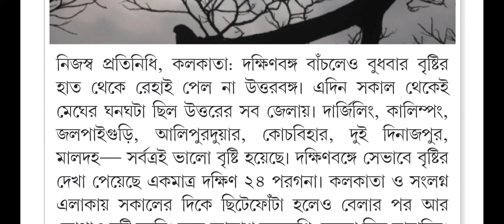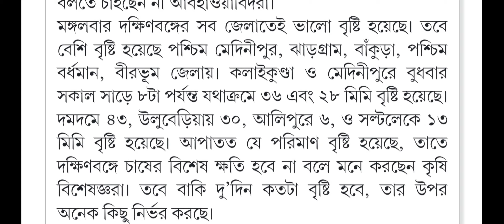west bengal weather news today live|weather report today live bengali|weather today live 13/01/2022